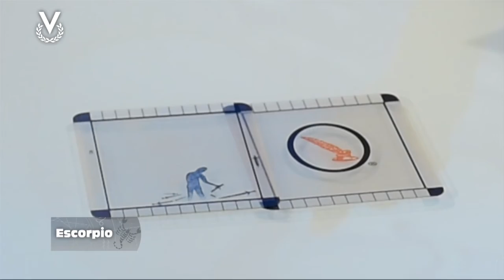Escorpio – 15_01_2020 – Los Astros